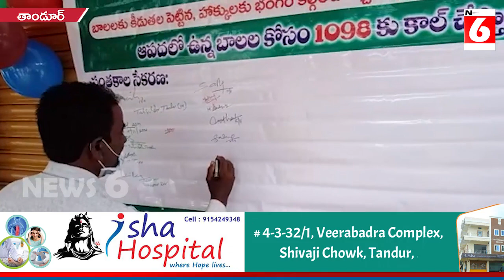బాలల హక్కుల వార్షికోత్సవాలు